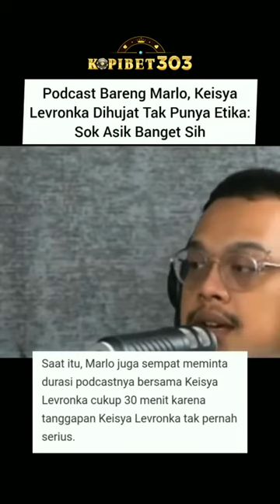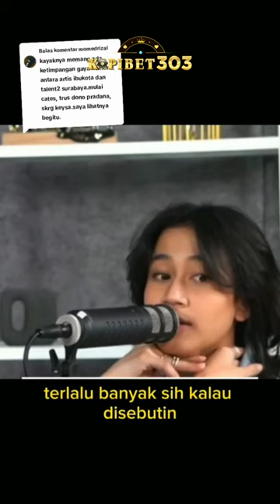mario dah keliatan bete banget tapi dia tetep profesional. respect!